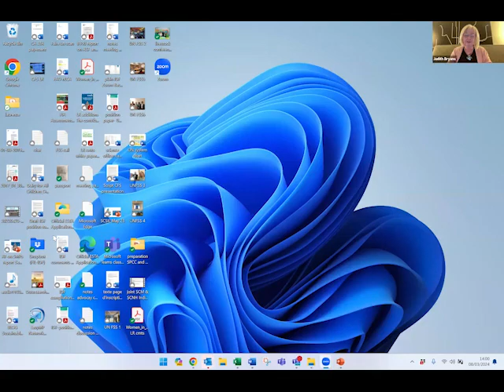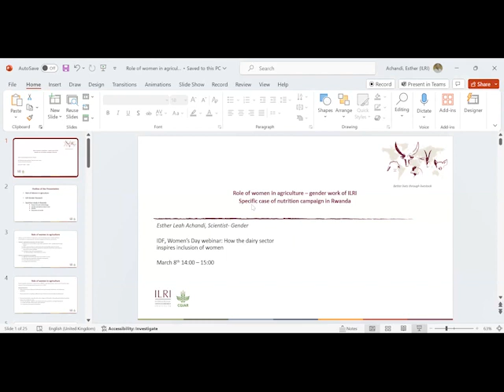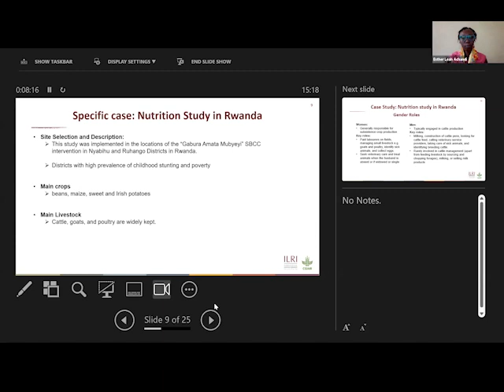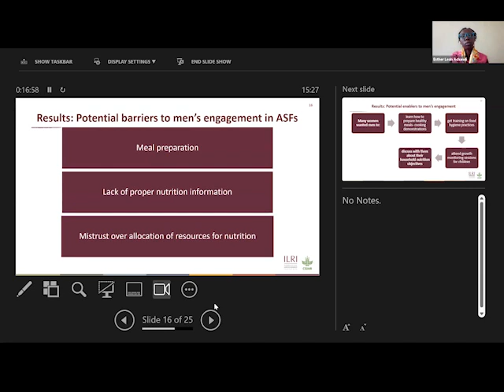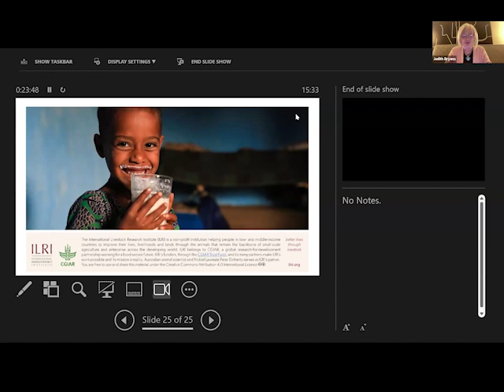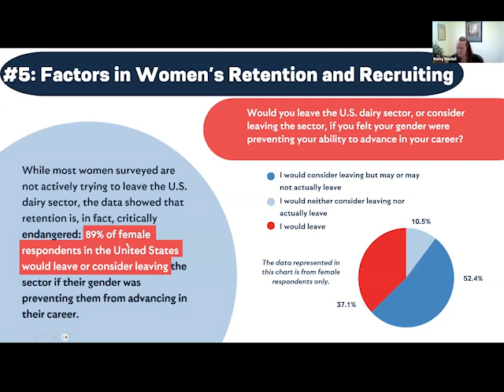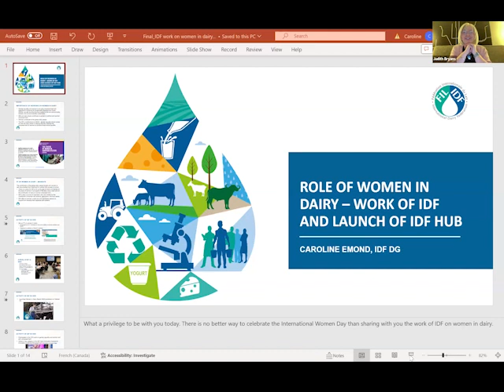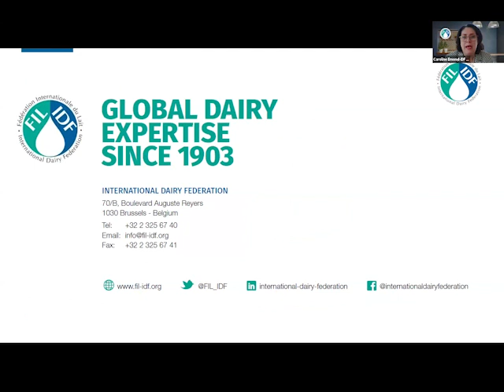IDF Women in Dairy Webinar 2024 - Inspire Inclusion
On this years International Women’s Day we hosted a webinar on how the dairy sector inspires the inclusion of women.

For the third year in a row, we organized a webinar to share and promote stories from within the sector as well as outside on how women and girls can be valued and included. Different speakers will inspire you with their work on building gender equity.

The event was moderated by Dr Judith Bryans, co-chair of the IDF Women in Dairy Task Force.